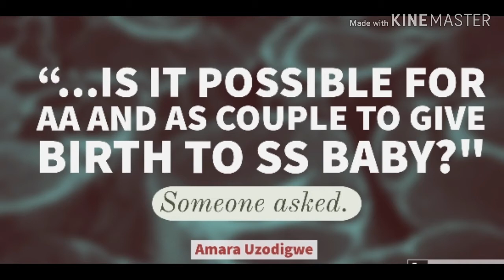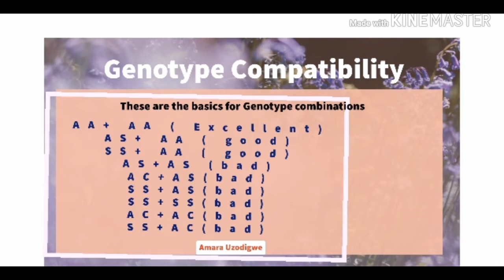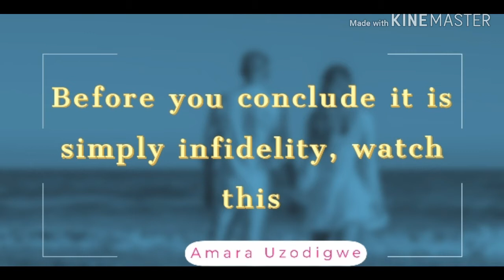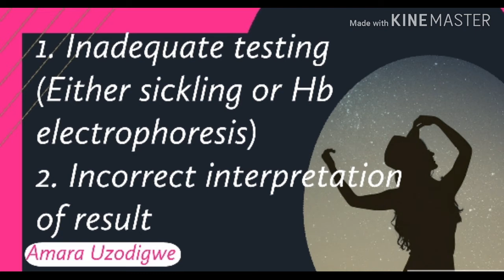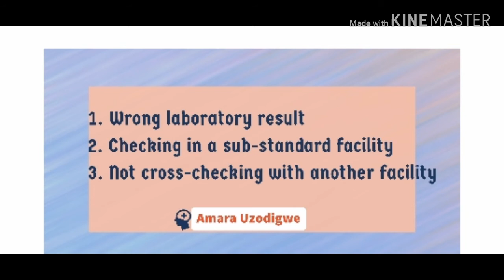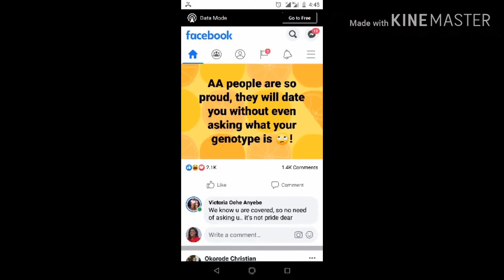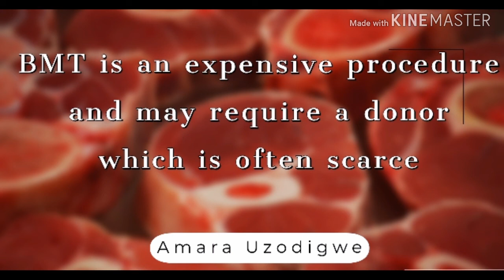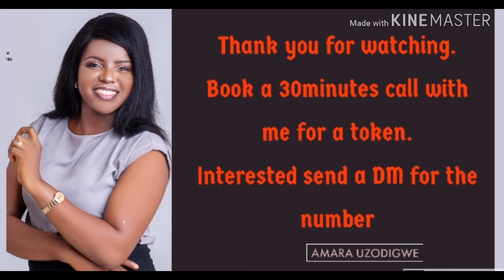AA AND AS COUPLE GIVE BIRTH TO SS BABY? is this POSSIBLE?✔ IMPOSSIBLE?❌, FIND OUT.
“Is there any possibility of couples with AA and AS genotype to give birth to SS child?”… I have seen this question countless times online and offline. While majority of the respondents opined that the woman should be questioned, I decided to do this video to show us the likelihood of such to occur.

To understand the point made in this video, simplest definition of Genotype as the genetic make up of an individual organism was noted.

Types of Genotype AA, AS, AC, SS. SC, SD e.t.c were mentioned.

Find out more from the video or

You can listen to the reply at your most convenient time in my podcast